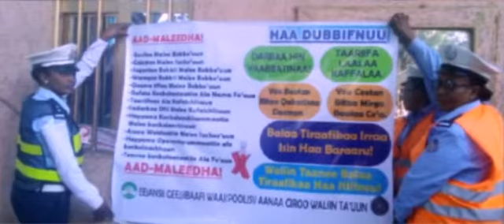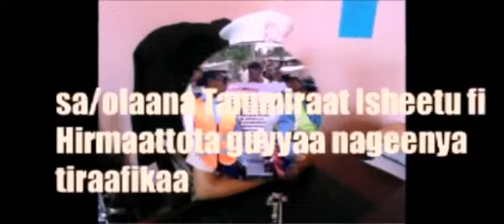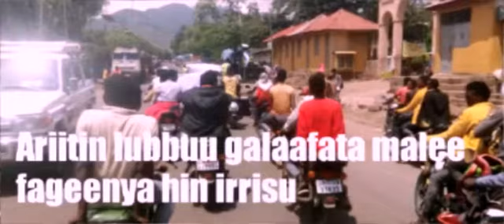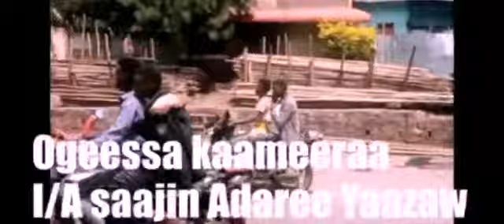Guyyaa Nageenya tiraafikaa